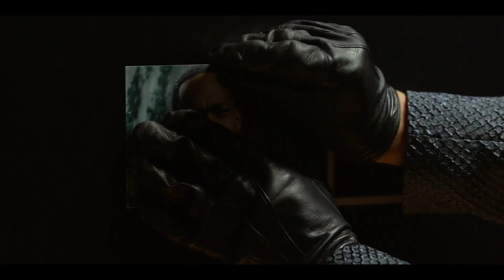TWISTED METAL Season 2 Everything We Know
I review, breakdown and explain the latest news on Twisted Meal Season 2 on Peacock. I give my theories and predictions for the story following on from Sweet Tooth potentially still being around in the mid credits scene, Anthony Mackie as John Doe and Stephanie Beatriz as Quiet. I react to the new cast and characters such as Dollface and Axel. I also discuss the release date and how it connects to the video game series.

00:00 Intro
00:42 The Release Date
03:18 The Story
05:14 The Cast
07:52 Outro